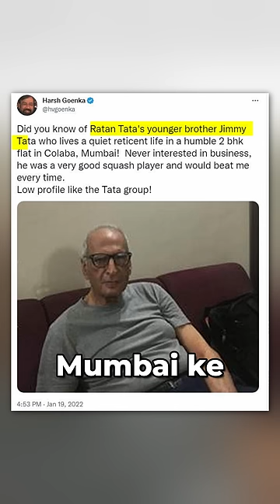JIMMY TATA - Brother of Sir RATAN TATA